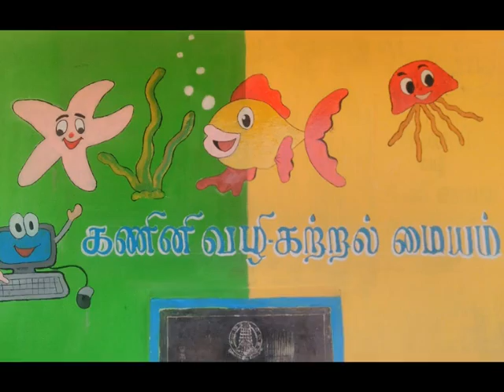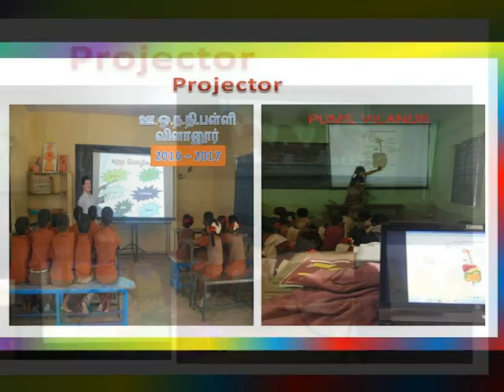Computer lab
PUMS VILANUR